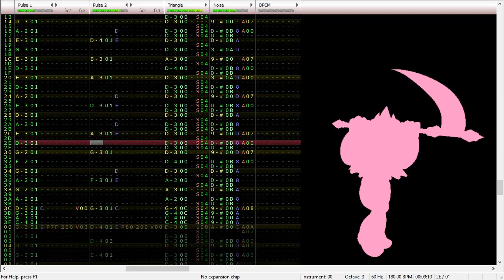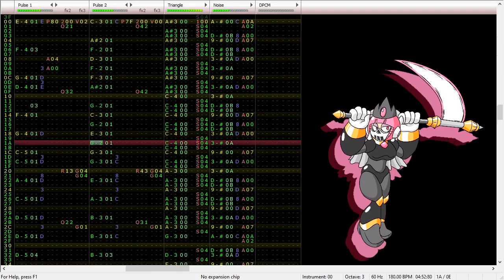Calliope Mori: "UnAlive" 8-bit Mega Man Style Loop Cover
UnAlive do be sounding like mega man tho

Song: UnAlive
Artist: Calliope Mori

Yes that is Calli's JoJo pose from 3rd Fes.
I'm busy with my internship so I couldn't find the time to make a full version. tbf I think it works better as a small 2A03 loop. I might eventually cover something else from the album in a less minimalist soundchip.

Made with 0CC Famitracker

Or follow me if you'd like.